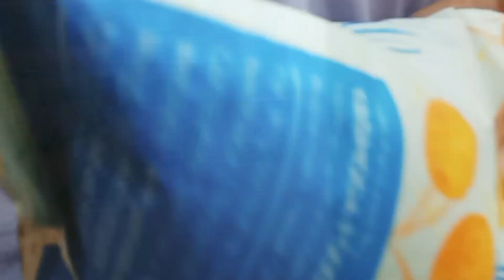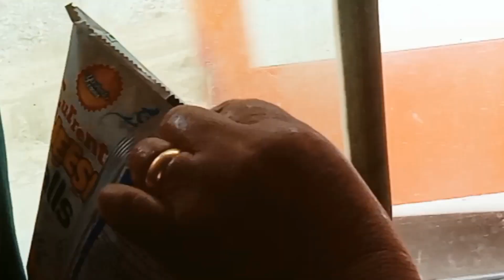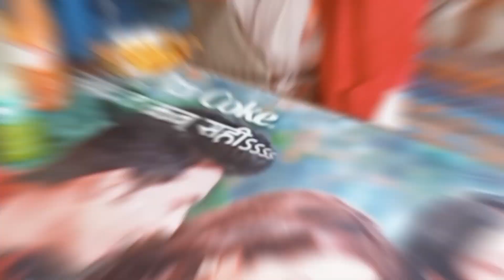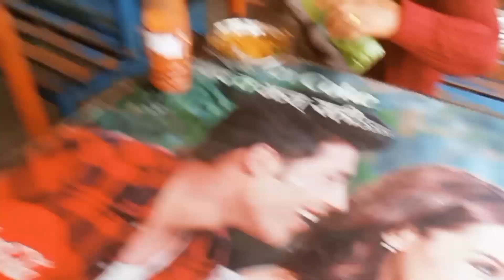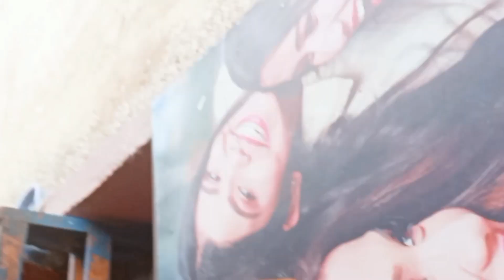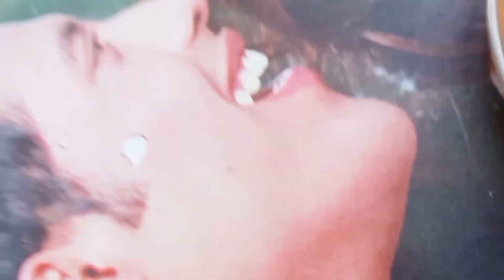prithivi highway#trip pokhara to bhairahawa road launch#travelling video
prithivi highway siddhartha highway is underconstruction.it took 11 hrs to reach bhairwaha from pokhara